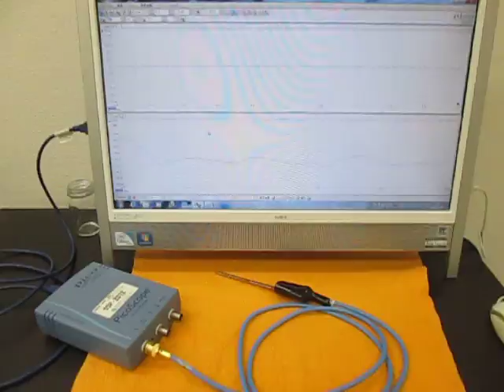超音波テスターの自己診断動画